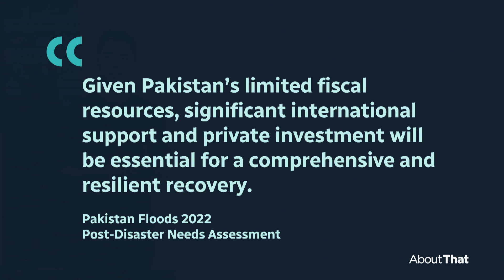COP27's 'loss and damage' fund | About That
Countries at COP27 agreed to create a loss and damage fund to help developing nations deal with the financial impact of climate-related disasters. Climate finance reporter John Woodside joins About That with Andrew Chang to take a closer look at the agreement — and talk about the work that remains.